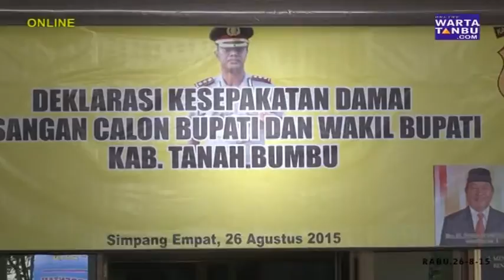Wartatanbu.com - Ikrar damai pilkada Tanah Bumbu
Batulicin,Tanah Bumbu - Rabu(26/8/15) Ikrar damai dua pasangan cabup dan cawabup Tanah Bumbu,melaksanakan seluruh tahapan pealksaan Pilkada 2015.